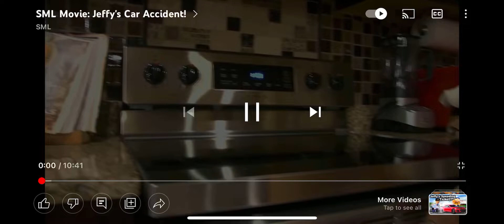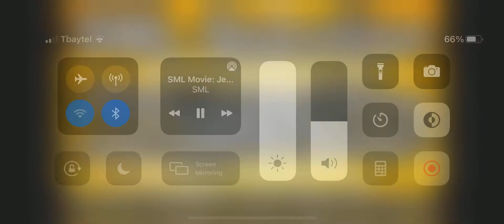Sml movie jeffys car accident reaction